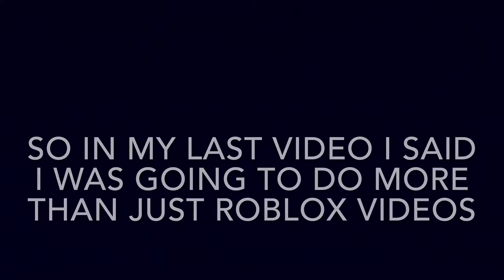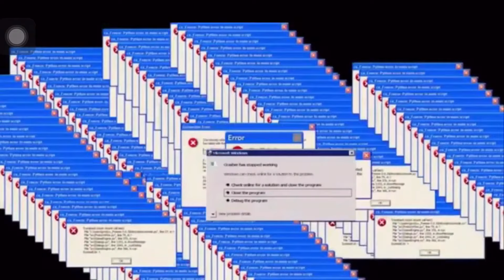Miraculous Ladybug Crack || ZuperViana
INSPIRED BY ANILETTE

0:00 Kevin Macleod- Scheming Weasel

0:29 Cascada- Everytime We Touch

1:44 RoyalGames- Why You Always Lyin’

1:50 Annie- It’s A Hard-Knock

2:27 Theme- Evil Morty

2:44 Curb Your Saxophone Quartet

3:25  Curb Your Saxophone Quartet

4:16 Fast And Furious- Tokyo Drift

4:27 Dance ‘till Your Dead

5:05 Selena Gomaz- Lose You To Love Me

5:16 Kevin Macleod- Scheming Weasel

❤️💫👑Welcome to the Royale Rabbit Squad👑💫❤️

💖I would be suprised if we hit our next 1K Subscribers in 1 month💖

⚠️This video does NOT contain violence or swearing⚠️

❤️💫👑Peace out Royale Rabbits👑💫❤️